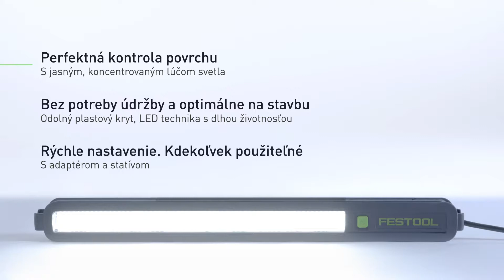Lúč svetla | SYSLITE STL 450 (SK)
Svietidlo STL 450 od Festool s absolútne jedinečnou optikou pre perfektnú kontrolu povrchu. Nerovnosti a chyby sa môžu zistiť a odstrániť už počas pracovného procesu. Odolné, bez potreby údržby, s dlhou životnosťou a optimálne na stavbu vďaka LED technológii.